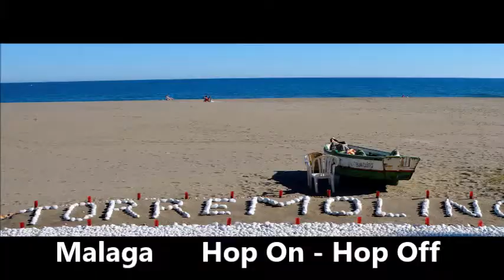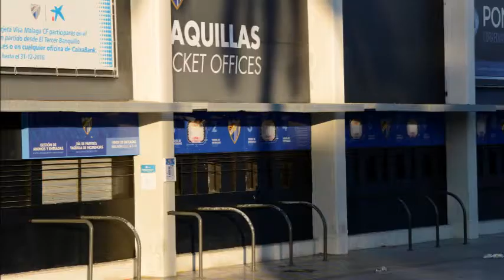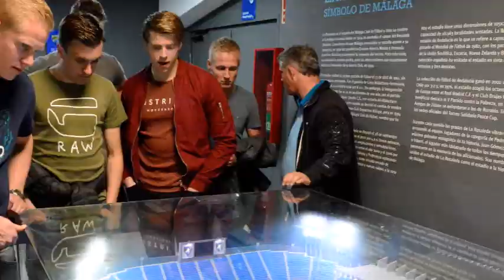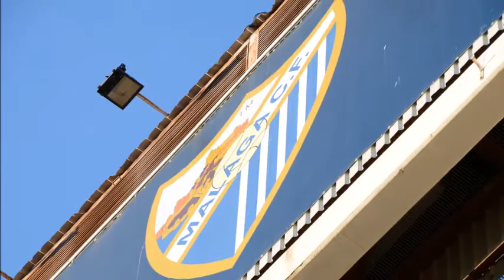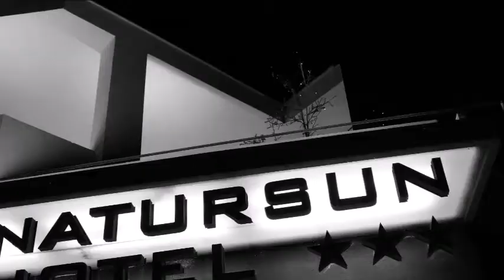Olde Veste 1 teambuilding 2018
Olde Veste 1 teambuilding 4 t/m 8 jan. 2018
Foto's Jacob Westra